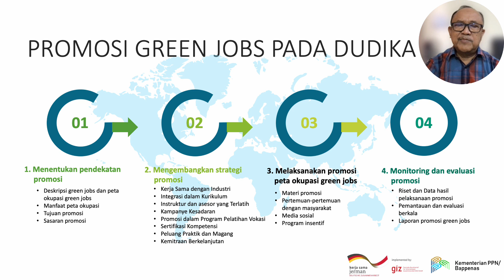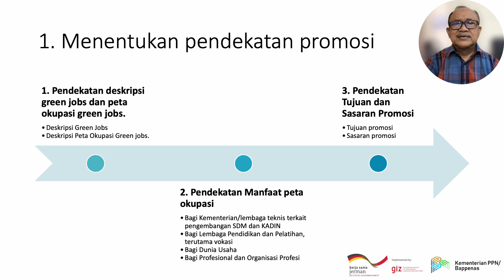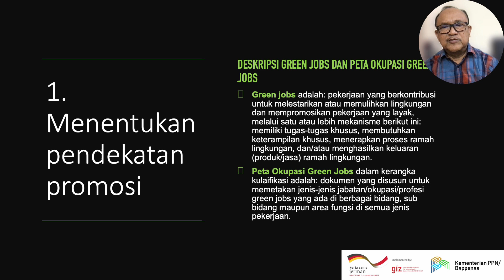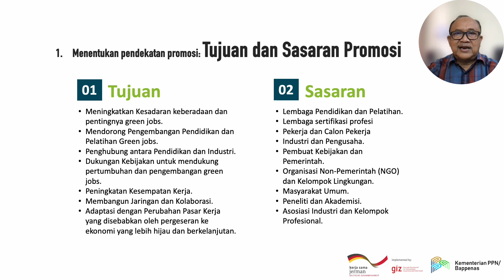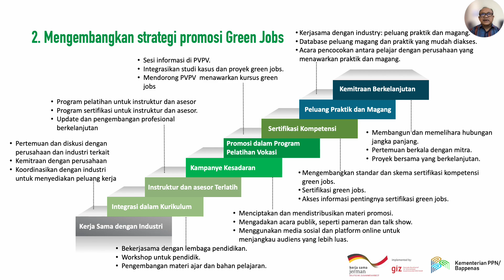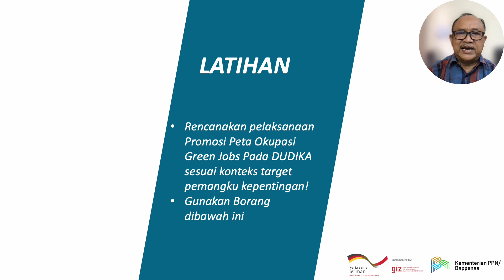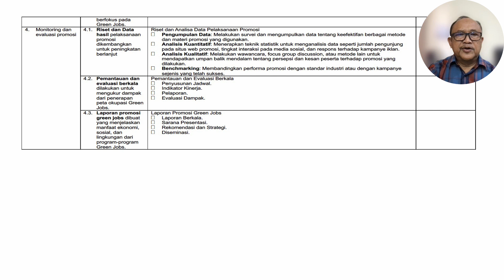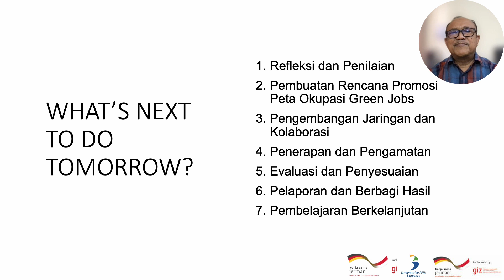SERI GREEN JOBS 2/5 - V2 LANGKAH PROMOSI PETA OKUPASI GREEN JOBS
Video ini dibuat dalam rangka pelatihan FASILITATOR PENERAPAN PETA OKUPASI DALAM KERANGKA KUALIFIKASI PADA DUDIKA, LPK, DAN LSP